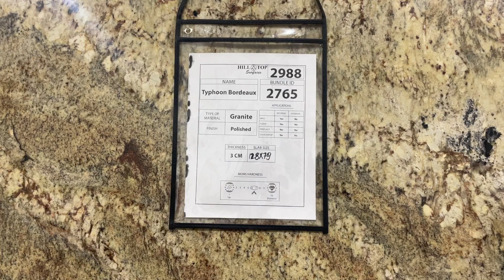Hilltop Surfaces 3cm Typhoon Bordeaux Granite BL 2765 / 2988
3cm Typhoon Bordeaux Granite is now available at Hilltop Surfaces.